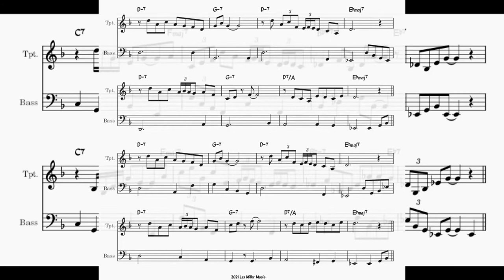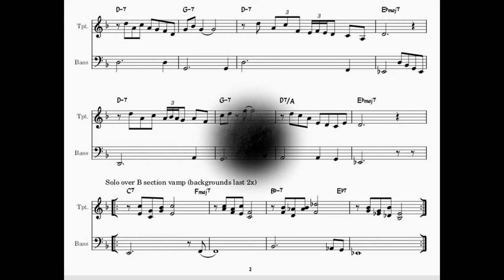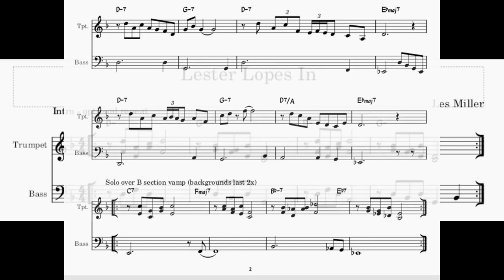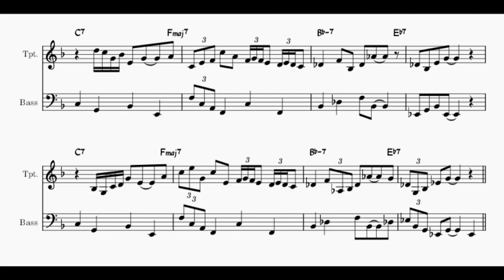Lester Lopes In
Les Miller - trumpet, bass, drums
Shaun Garin - electric guitar
Title: Lester Lopes In
Album: This Is [Not] Who We Are - Original Motion Picture Score
Les Miller Music 2022